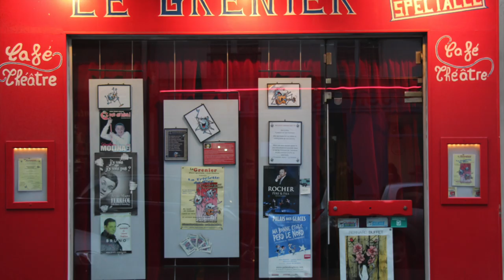La Triplette du Rire au Grenier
7 jours sur 7 - ouvert depuis 1976
Le dîner spectacle le moins cher de Paris
A deux pas des Champs Élysées.
Diner spectacle La Triplette du Rire à partir de 27,00€ SEULEMENT
Un repas avec entrées à volontés + 1h30 de spectacle
Un endroit original et convivial pour fêter vos anniversaires.
Tarifs préférentiels pour groupe et C.E
Alors n'hésitez plus réservez immédiatement au 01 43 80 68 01 (uniquement par téléphone)